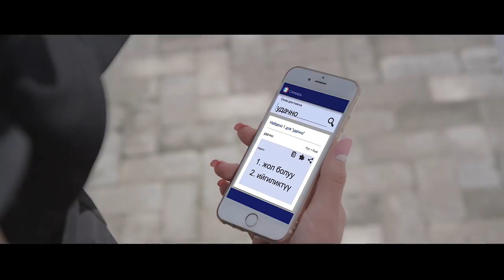Кыргыз тилин билуу пайдалуу! Кыргызский язык знать выгодно!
Социальный ролик для продвижения изучения кыргызского языка. Спасибо всем, кто принимал участие!